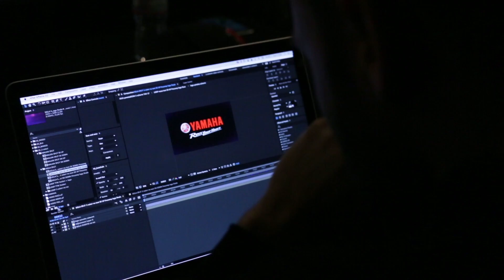Yamaha Press Première - EICMA 2016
For the press conference of EICMA 2016, Yamaha chose to introduce the new flagship models at the East End Studios in Milan.
WOA took charge, for the second consecutive year, all the realization of video contributions that were broadcasted on a multi-screen stage design.
The logo animation "TO THE MAX" took guests through the various shades of the Yamaha World: RACE, FEEL, MOVE.
Emotional videos for each world and animated cards, in sync on 5 screens, customized the various conference sessions.